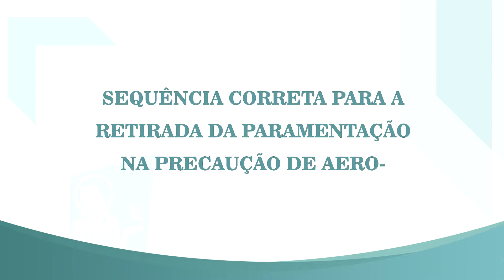Sequência correta na remoção da paramentação na precaução de aerossóis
Vídeo produzido para esclarecimento da sequência correta de remoçãoparamentação na precaução de aerossóis.